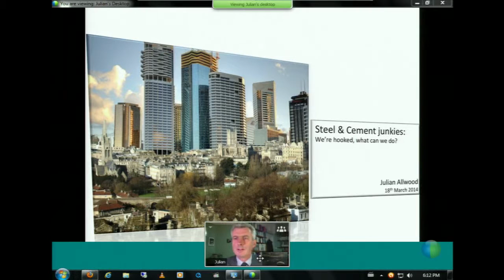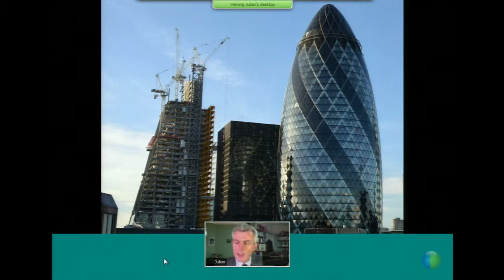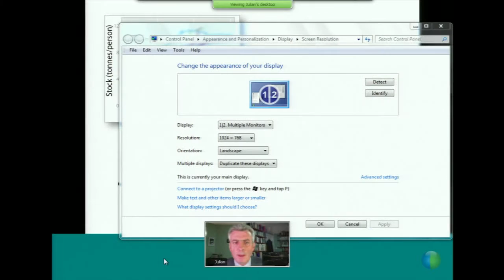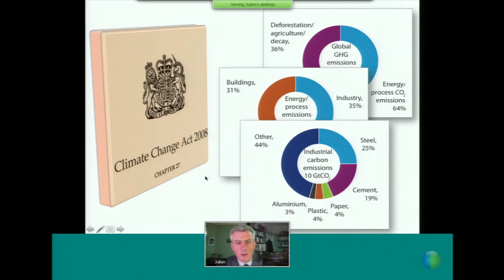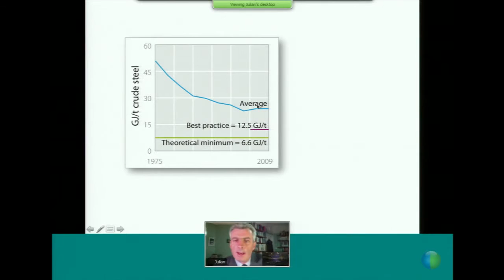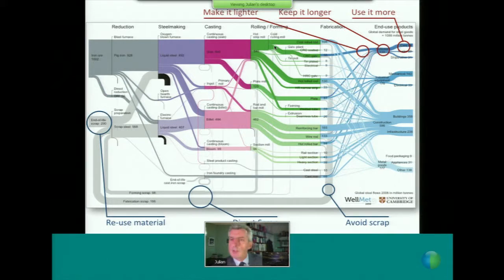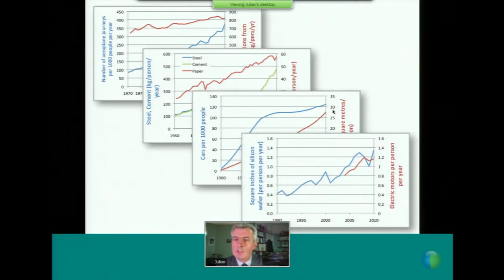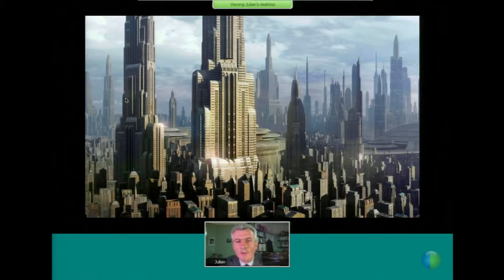Sustainable Industries -Julian Allwood, University of Cambridge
Dr. Julian Allwood is Professor of Engineering and the Environment at the University of Cambridge. He worked for 10 years for Alcoa, prior to developing an academic career, initially at Imperial College, and from 2000 in Cambridge. In parallel with developing new manufacturing technologies for metals, he has built up a research group looking at environmental systems and production. From 2009-13 he held an EPSRC Leadership Fellowship, to explore ‘material efficiency’ as a climate mitigation strategy – delivering material services with less new material. This led to publication in 2012 of the book “Sustainable Materials: with both eyes open” which can be read A revised edition "Sustainable Materials: without the hot air" was released in September 2015.

He spoke at the First Annual Trottier Symposium for Sustainable Engineering, Energy, and Design held on March 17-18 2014.